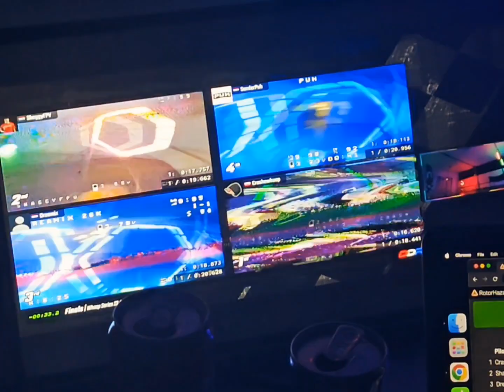Santa's Fun Run Whoop Race By DutchDroneRacing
Awesome whoop race again by @dutchdroneracing.nl 🔥
fun track by @bonerfpv 🤟🏻

This time flying my new Radiomaster Boxer Max edition, what a lovely radio that is 😍
So no failing old Taranis this time xD

Setup:
Meteor65 frame
Diamond F4 AIO
Runcam nano 3
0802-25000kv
Dogcom 300mah 1s

dogcom lipos
HQ Prop